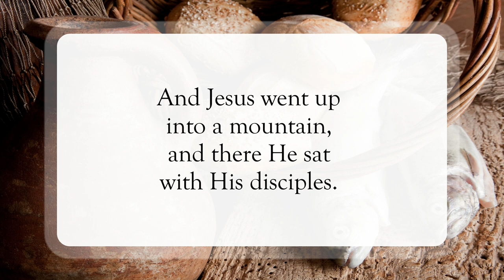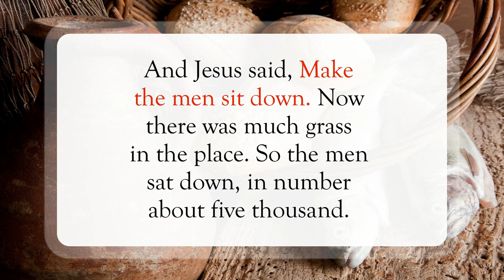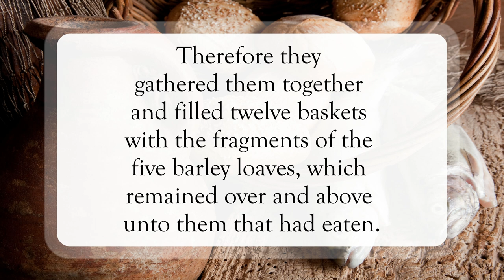Over and Above🍞WordofGod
Scripture of the Day! Over and Above!